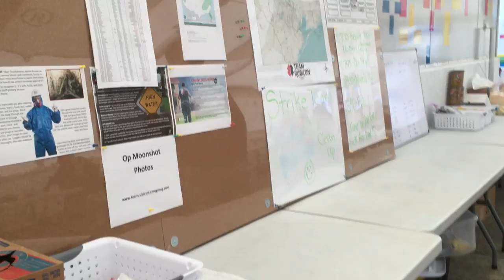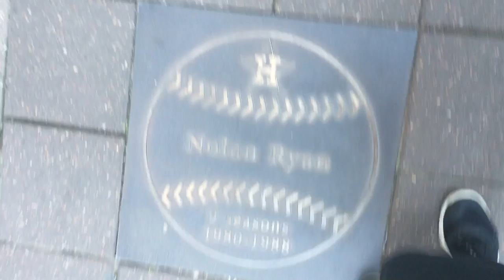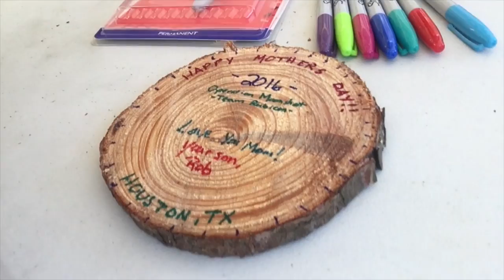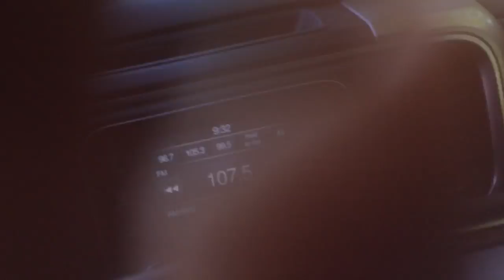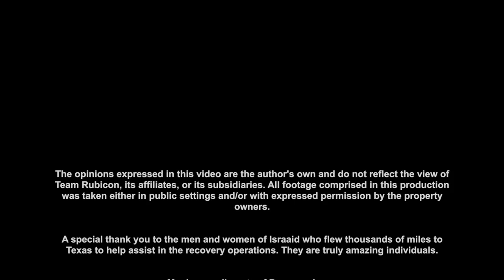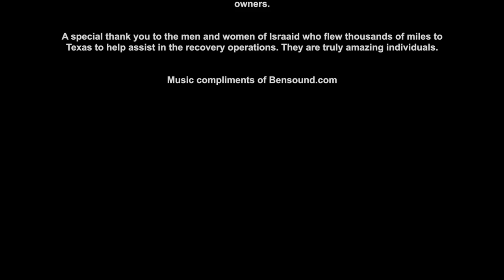Operation Moonshot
My experience with Team Rubicon during Operation Moonshot in Houston Texas following the historic flooding of 2016.